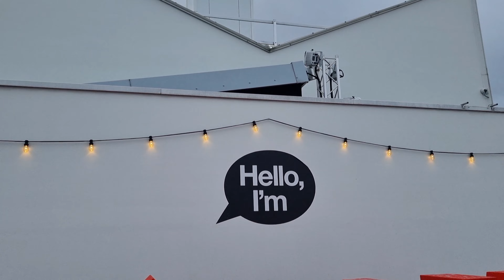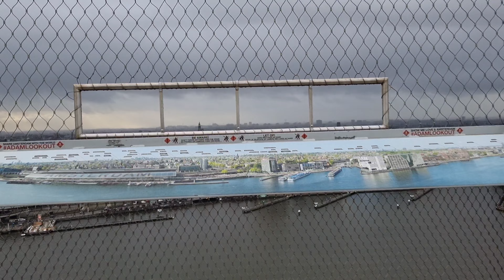Highest Swing In Europe- A'dam LookOut Over The Edge Amsterdam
A'Dam Lookout Observation Tower. It Has A Revolving Restaurant. Also A  Bar, Hotel, And The Highest Swing In Europe